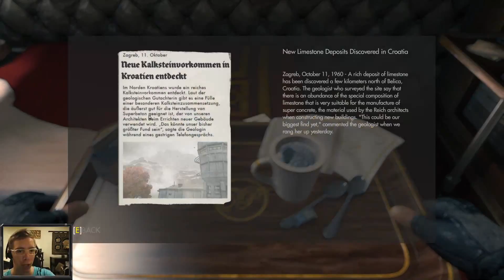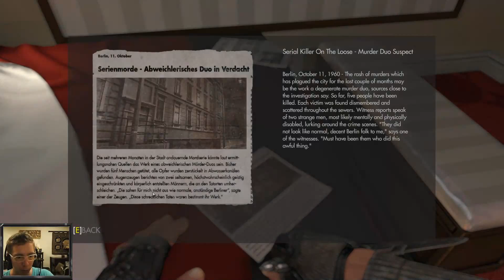Wolfenstein - The New Order - Let's Play - Part 4 - เล่นกันเถอะ - ส่วน 4 - Thai [TH] - ภาษาไทย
Wolfenstein®: The New Order reignites the series that created the first-person shooter genre. Under development at Machine Games, a studio comprised of a seasoned group of developers recognized for their work creating story-driven games, Wolfenstein offers a deep game narrative packed with action, adventure and first-person combat.